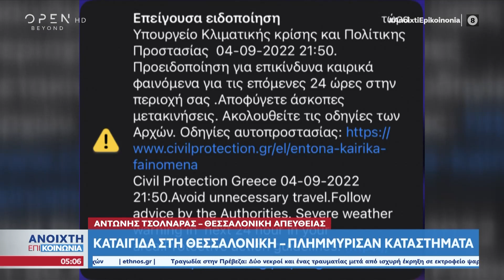Καταιγίδα στη Θεσσαλονίκη – Πλημμύρισαν καταστήματα | Ανοιχτή επικοινωνία 05/09/2022 | OPEN TV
Γίνετε μέλος στο κανάλι του OPEN για να αποκτήσετε πρόσβαση σε προνόμια:
Ξαφνικό μπουρίνι στη Θεσσαλονίκη – Ζημιές σε καταστήματα.